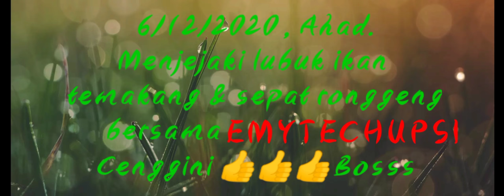Rezeki Hasil Menjaring Temakang & Sepat Ronggeng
Terjah temakang dan sepat ronggeng semasa PKPB...Fishon.